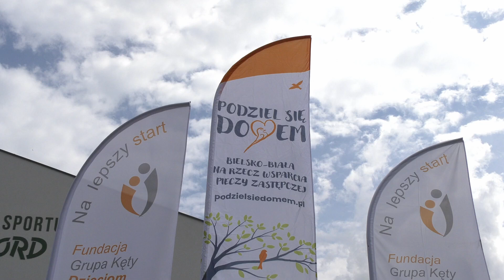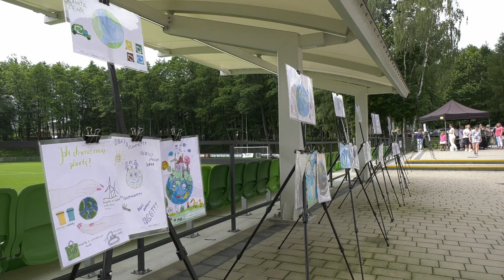Rodziny zastępcze na pikniku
To w sumie jedyny taki dzień w roku, kiedy wszystkie rodziny zastępcze z Bialska-Białej spotykają się i w swobodnej, rekreacyjnej atmosferze mogą pobyć ze sobą, porozmawiać, wymienić się doświadczeniami i świętować. Taka okazja przydarzyła się 9 czerwca na pikniku w ramach kampanii na rzecz rodzicielstwa zastępczego dla rodzin zastępczych i mieszkańców Bielska-Białej, który odbył się na terenach rekreacyjnych spółki Rekord przy ul. Startowej.